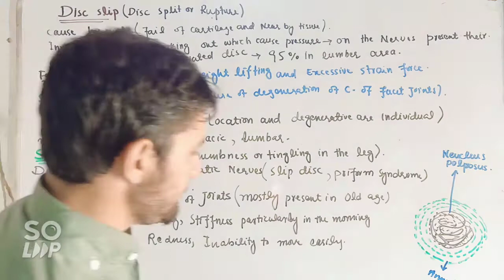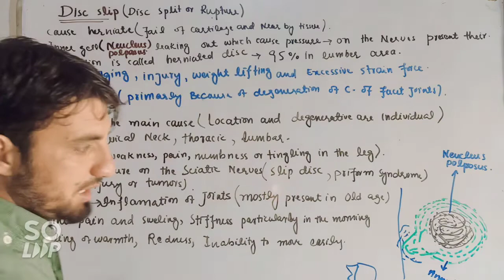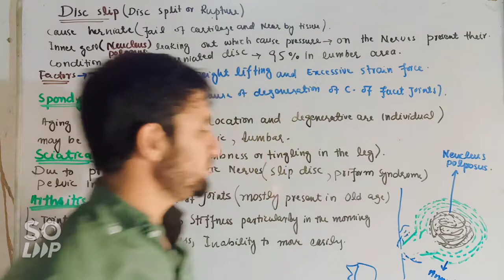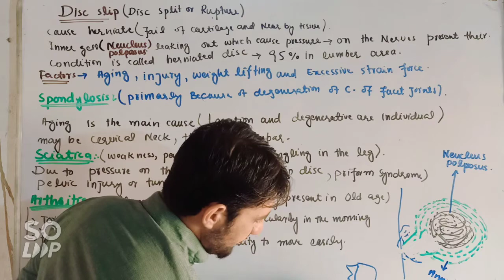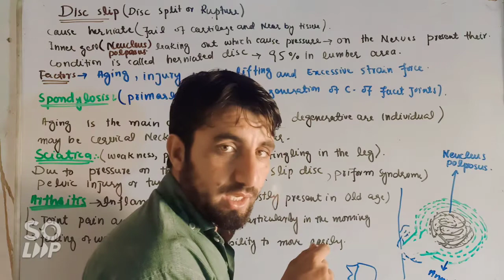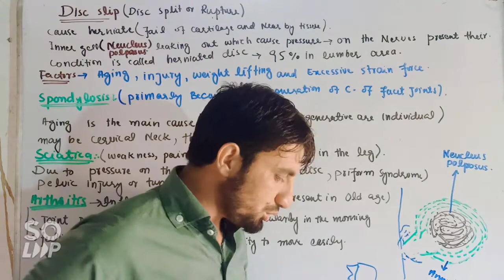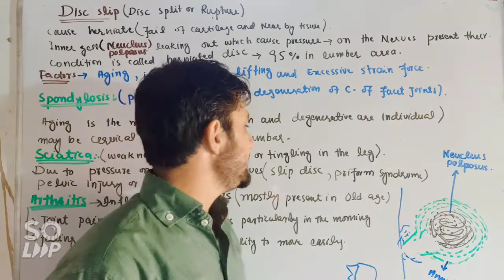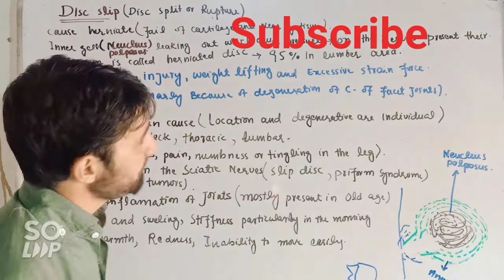2nd year Biology chapter 3 Disorder Of Skeleton (Rasheed Biology)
Rasheed Biology is pakistan’s most successful online video coaching for ETEA and other students.

We have the vision to make the best education available to every student who dreams to pursue their career in a medical course. Because no dream should be sacrificed for lack of funds.

Our channel publishes chapters wise video lectures and all the important aspects relating to it. Moreover, our expert also share some very useful tips..